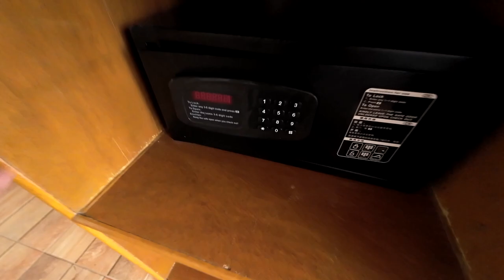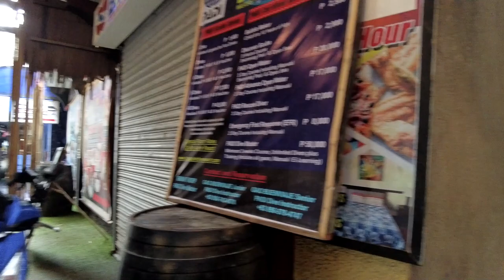BIG CHANGE IN SABANG BEACH PUERTO GALERA PHILIPPINES* NICE PLACE* GOOD FOOD* NICE TO BE BACK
one's in a while i really want to have peace of mind and today is the day i been waiting for its been a year sense the last time i been here in sabang beach i will say this place has change a lot i remember before when they start constructed everything now everything is clean and nice this is the new sabang beach puerto galera philippines